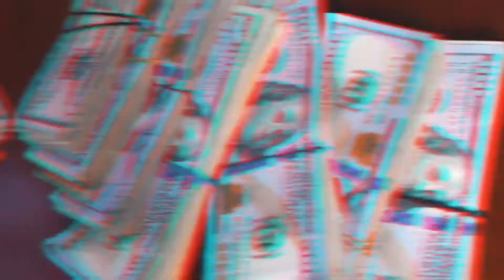2wo - Plead The 5th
Shot & Edited By : @STRANGENERVES